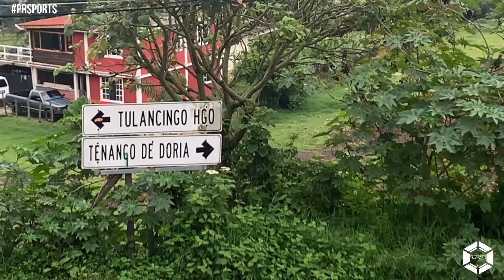P.R.SPORTS / Tiffiny’s Vs Academia Chevrolet Merida Yucatán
En vivo desde Tenango de Doria